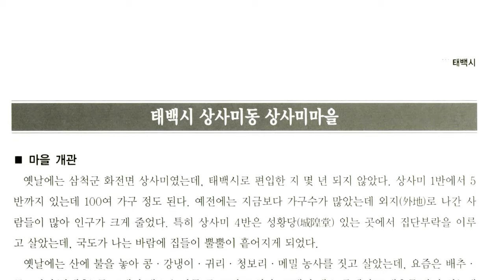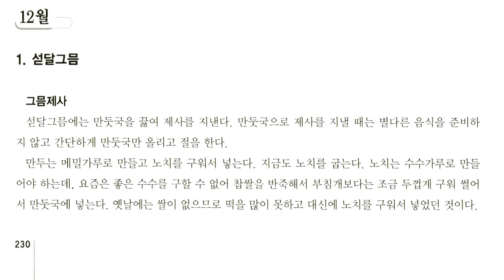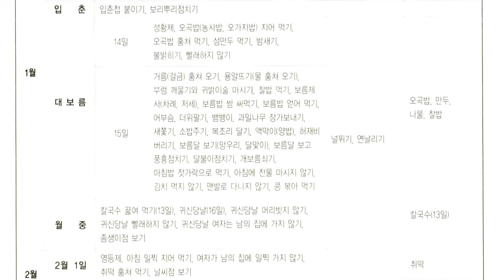강원도 세시풍속, 태백시 상사미동 상사미마을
강원 남부 내륙에 있는 시.

면적 303.52 km2. 인구 5만 9,896명(1999). 북쪽과 동쪽으로 삼척시, 남쪽으로 경북 봉화군, 서쪽으로 영월군 ·정선군에 접한다.

남쪽은 태백산(1,567 m)·연화봉(蓮花峰:1,053 m), 동쪽은 삼방산(三芳山:1,175 m)·백병산(白屛山:1,259 m), 북쪽은 대덕산(大德山:1,307 m), 서쪽은 함백산(咸白山:1,573 m) 등 연봉들로 둘러싸여 있는 고원성 산지로 전지역이 높고 험준한 지세를 이룬다.

하천은 시의 중북부에 있는 매봉산(1,304 m)을 중심으로 북류하는 남한강(南漢江)의 상류인 골지천(骨只川)과 남류하는 낙동강(洛東江)의 상류인 황지천(黃池川)·철암천(鐵岩川)이 있고, 동쪽에 동류하는 오십천(五十川)과 가곡천(柯谷川)이 있어 두부침식(頭部浸蝕)에 의한 하천쟁탈(河川爭奪) 현상이 활발하다. 평야는 거의 없으나 비교적 완만한 고위평탄면이 곳곳에 발달하여 밭으로 이용되고 있다.

지질은 주로 고생대 조선계 석회암과 평안계가 분포하며, 오랜 지질시대의 지각운동을 받아 지질구조가 매우 복잡하다.

내륙의 고원성 지역으로 고도가 높아 기온이 낮으며, 특히 겨울이 길고 봄 ·가을이 짧다. 연강수량은 1,000 mm 미만으로 비교적 비가 적다.